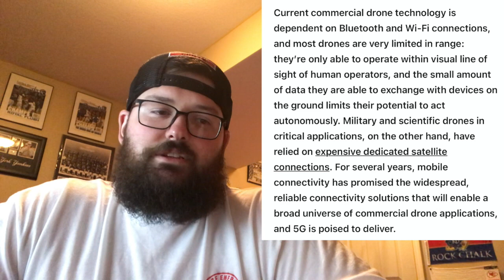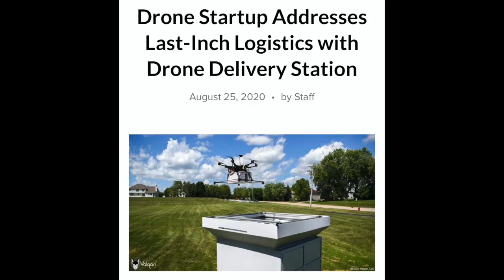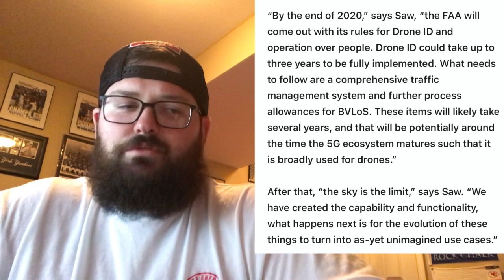T-Mobile (TMUS) "WHY THE DRONE ECONOMY IS ABOUT TO TAKE FLIGHT" Major news regarding 5G and drones!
This video is going to discuss an article on T-Mobile in which they believe the drone economy is about to take off!  It is very important to have a good network and 5G is roaring onto scene in the United States.  It will be important for drones to have a good network and this article discusses that perfectly!  It also discusses key points about drones!  I think it is important to note Valqari is a partner with T-Mobile who is partnered with AgEagle who will be manufacturing the boxes.  The boxes will have T-Mobile's 5G network within them!

Equipment-
Mouse pad
Blue Yeti 🎤
USB Port